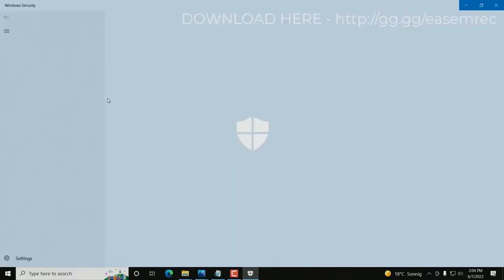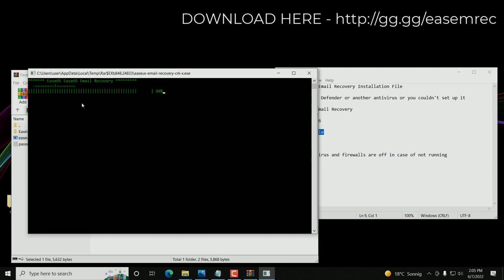EASEUS PARTITION MASTER 17 CRACK LICENSE CODE - THE BEST WAY TO GET FULL VERSION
Download 👇 👇 👇 👇 👇 👇 👇 EASEUS partition master crack | 2022 | Free 💻
Password:rec456

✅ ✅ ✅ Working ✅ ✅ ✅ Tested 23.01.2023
📋 How to install:
✅ Download the installer.
✅ UNZIP THE FILE TO ANY FOLDER.